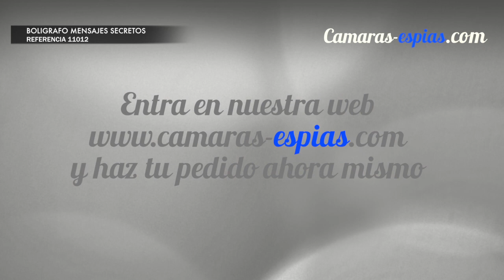Video sobre como escribir mensajes secretos con un bolígrafo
Este video trata de como escribir mensajes con un bolígrafo de tinta invisible y posteriormente ver esos mensajes ocultos gracias a la luz ultravioleta que trae el propio dispositivo.
Espionaje, ¿Qué significa para ti esta palabra? Estamos casi convencidos de que ahora mismo la estarás asociando con alguna que otra película y artículos de espionaje empleados en ella, desde micro cámaras ocultas hasta sofisticados dispositivos. No vas mal encaminado, al fin y al cabo esas son las herramientas que se utilizan, pero ¿Conoces todas?               En esta ocasión no vamos a mostrarte una nueva cámara ni un reloj con capacidad para seguir capturando escenas bajo el agua, ahora vamos a presentarte un bolígrafo, un sencillo complemento que no cuenta con cámara oculta ni ninguna clase de sensor, pero que tiene una peculiaridad que no suele tener ningún otro bolígrafo que tengas en casa: Es mágico.

Es mágico porque la tinta con la que escribe es completamente invisible ante nuestros ojos, por lo que resulta la opción perfecta para poder dejar un mensaje secreto que solo podrá ser leído por la propia luz especial que emite este dispositivo. Nunca se sabe cuándo puede ser necesario dejar un mensaje en clave…

Además, la propia luz ultravioleta y su tinta, permitirán poder detectar cualquier billete falso con solo pintar por encima de ellos. Ahora ya conoces nuevo miembro en la familia del espionaje; el bolígrafo mágico.

CARACTERISTICAS PRINCIPALES BOLÍGRAFO MENSAJES SECRETOS

Boligrafo de tinta invisible para escribir mensajes secretos
Utiliza la luz especial del boligrafo para poder leer lo que se ha escrito
Incorpora Luz Ultravioleta para comprobar billetes falsos
El boligrafo es el de un tamaño normal de boli, 13 cm de longitud aproximadamente
Viene con 3 Pilas de Botón de Recambio